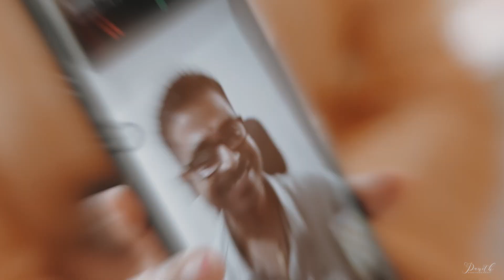Sushmitha Haldi Mehendi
Cinematic Song 2023